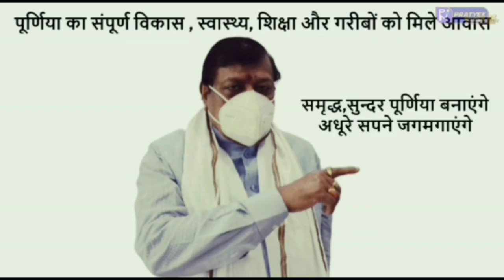बॉलीवुड के खलनायक रवि भूषण से खास मुलाकात देखें रूपेश के साथ !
About Channel:

Pratyek News & Media Ventures Private Limited is a Private incorporated on 12 October 2018. It is classified as Non-govt company and is registered at Registrar of Companies, Patna.

हम तुरंत समाचार को अपडेट कर रहे हैं और तेजी से नेट यूजर्स को राजनीति, खेल, मनोरंजन, स्वास्थ्य, किताबों, व्यवसाय और अन्य क्षेत्रों में एक विस्तृत क्षेत्र को कवर करने वाली ताजा खबरों के साथ अपडेट कर रहे हैं।
हम अपने स्वयं के स्टाफ नेटवर्क के साथ बिहार के सभी जिलों में कवर कर रहे हैं। हम दर्शकों को समाचार और सूचना के लिए सबसे सम्मानित और विश्वसनीय स्रोत के रूप में एक मंच प्रदान करते हैं।

हमारे समाचार पोर्टल को सबसे सुविधाजनक तरीके से डिजाइन किया गया है ताकि वांछित समाचारों को तुरन्त पता लगा सके। आज यह हिंदी समाचार में लोकप्रिय इंटरनेट मीडिया वेब पोर्टल बन रहा है|

The vision of the channel is ‘Khabar Se Samjhota Kabhi Nahi’ - the promise of keeping each individual ahead and informed. Pratyek News is best defined as a responsible channel with a fair and balanced approach that combines prompt reporting with insightful analysis of news and current affairs.